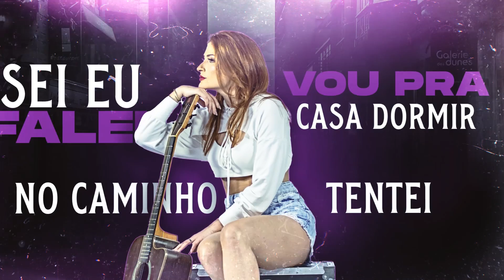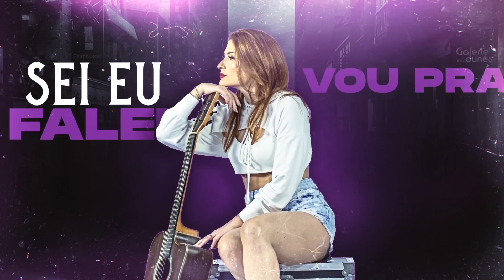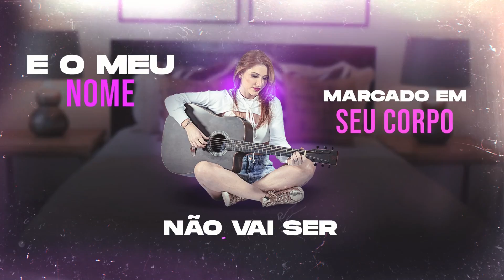TATUAGEM - Lucylla (Lyric Video)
Artista(s):  Lucylla